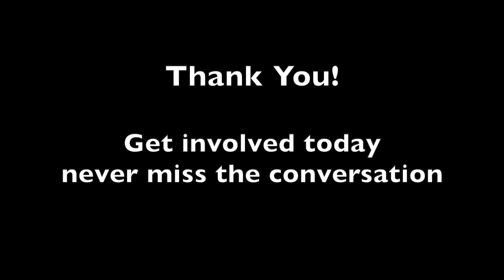She Built This City's Moments of W@W for Women in Construction Week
We are closing out our week of celebrating with our Moments of W@W for Women in Construction Week. We had the pleasure of connecting with Tina Williams, the Training Director at Construction Electrical Training Institute, CETI. In this video Tina talks to us about CETI's apprenticeship program, which is a 4 year, earn while you learn program. Tina emphasizes the difference between an apprenticeship and a traditional 4 year college experience and talks about what the earn while you learn model really means.